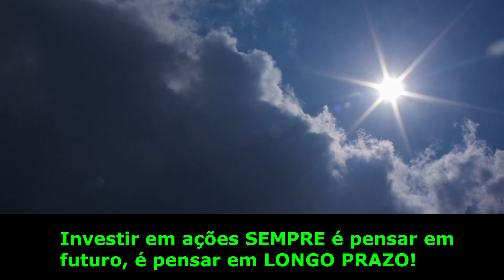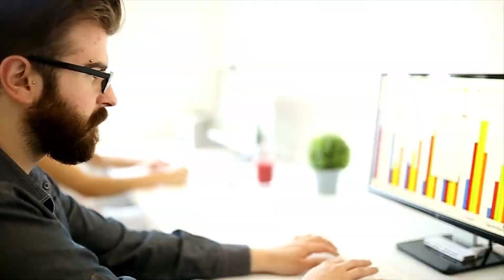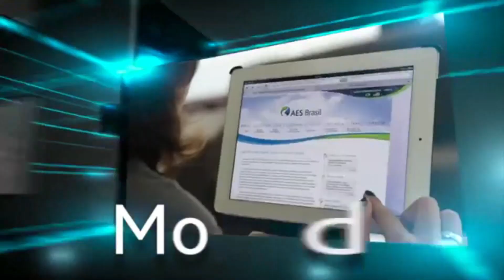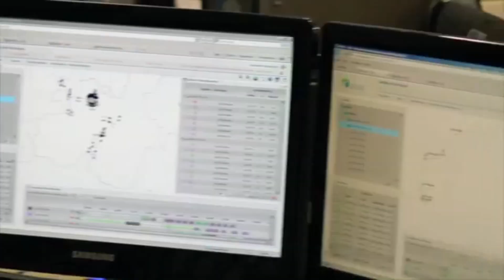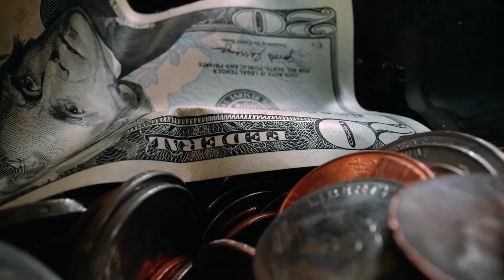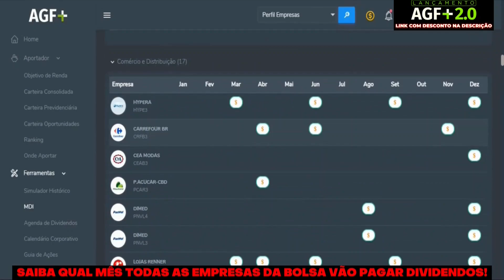AESB3 EM 2023 E 2024 | Louise Barsi | investir na bolsa de valores investimentos em ações aes brasil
✔ Aportador
✔ Simulador
✔ Mais Investidas

1) Este vídeo não tem impacto negativo nas obras originais;
2) Foram usados áudios e vídeos para transmitir a mensagem de valor educacional;
3) Este vídeo é para fins de ensino.